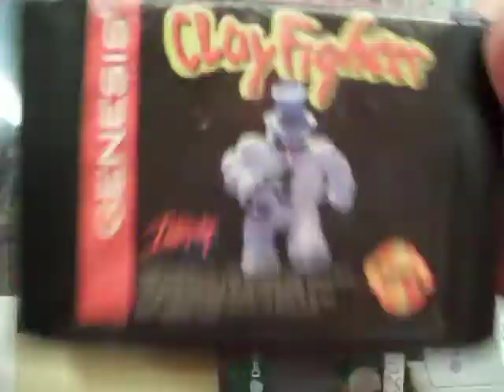clay fighter sega genesis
ClayFighter es un videojuego de lucha lanzado para Super NES en 1993, y trasladado posteriormente a Mega Drive en 1994. También está programado para que sea lanzado en la Consola Virtual de Nintendo junto con los dos juegos de Earthworm Jim y Boogerman, también publicados por Interplay